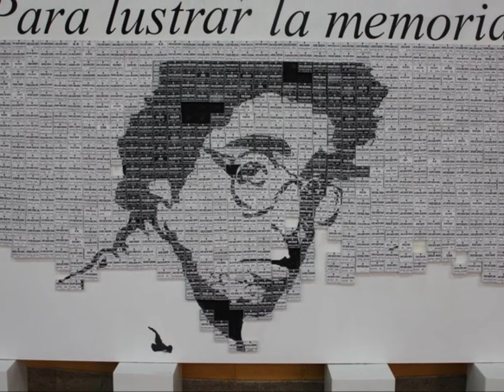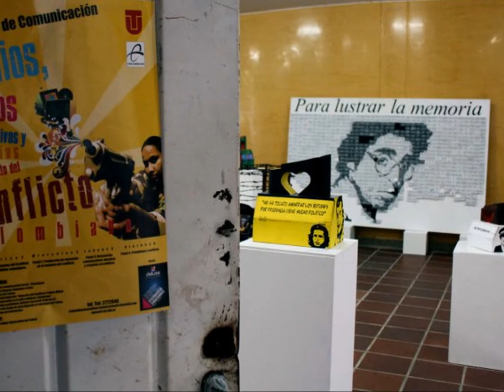para lustrar la memoria de jaime garzon.wmv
vídeo hecho para lustrar la memoria de Jaime Garzon en la 2da semana de la comunicación - universidad del Tolima - seminario de escritura -